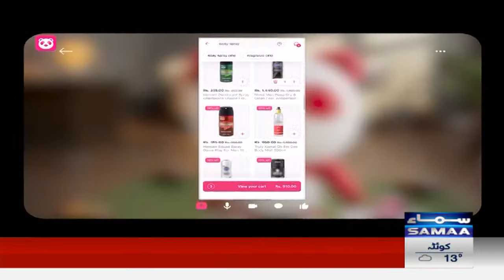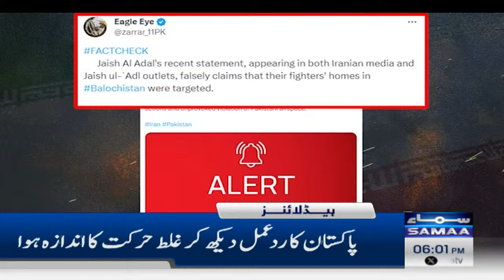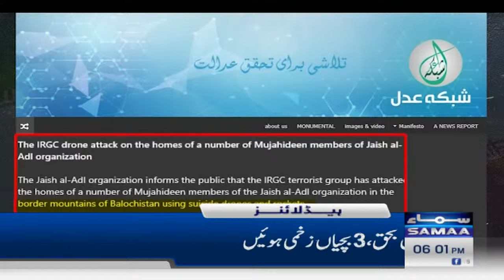🔴 LIVE | Chairman PPP Bilawal Bhutto Address Jalsa At Sanghar | SAMAA TV